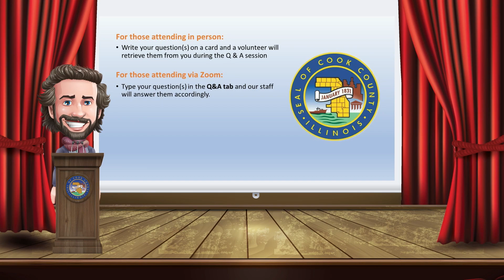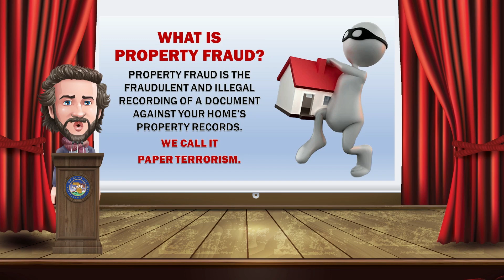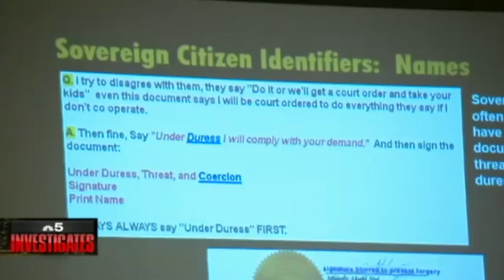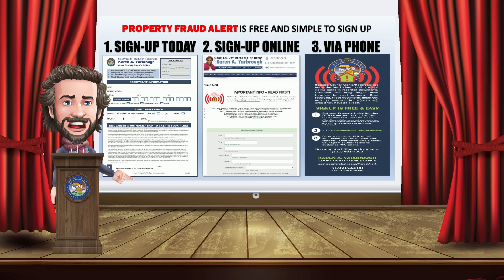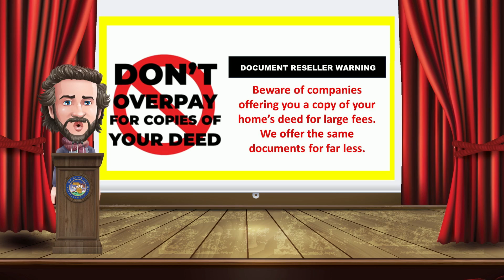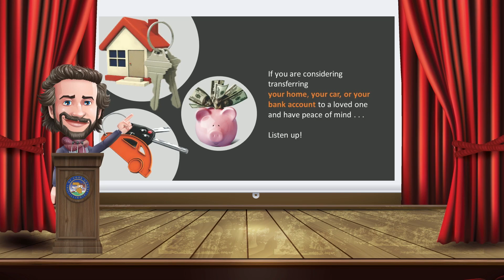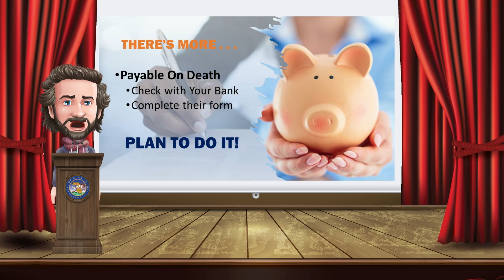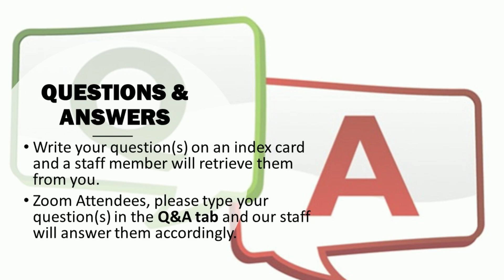Grace Central Church PAD